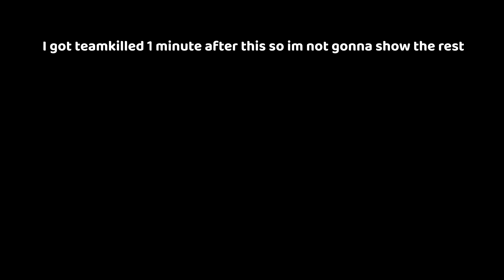Getting Carried Episode 1 | Rainbow Six Siege